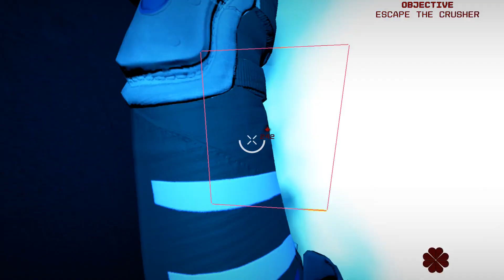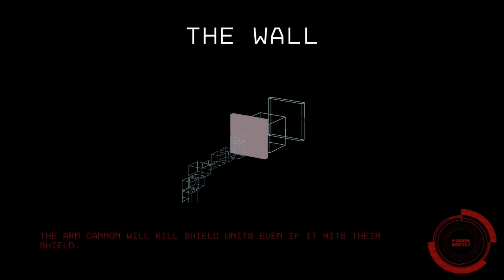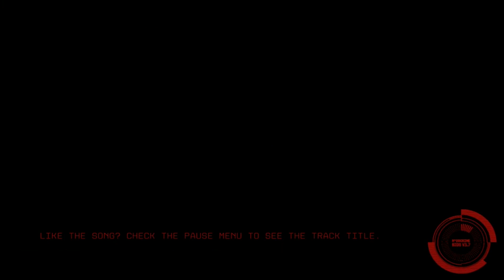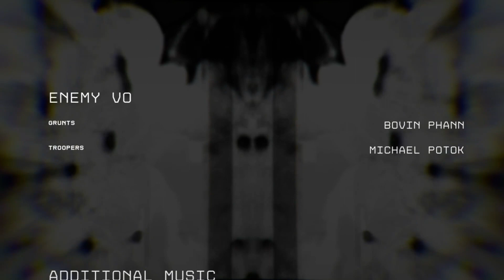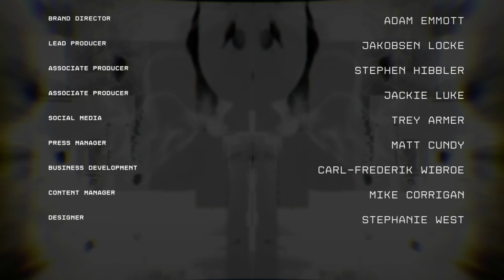(Full Gameplay) Severed Steel [1080p] -No Commentary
If you notice that the cutscenes don't seem to load. I too am unsure why this happened on my playthrough. Hope I get a reason why.

Freecash is a offer and survey site that have decent rewards.

Survey Junkie is a survey site that allow for bank deposits and have a minimum of $5.

Honeygain is a data sharing site that allows you to share your internet to gain a passive income.

Miles is a app that measures your miles such as walking or driving.

CashWalk is a app that measures your steps. If you are not like me and actually go outside, I would recommend this for anyone!

Upside is an app that allows you to get cash back at certain stores, fast food, and gas stations. Could rank up easy money with this.